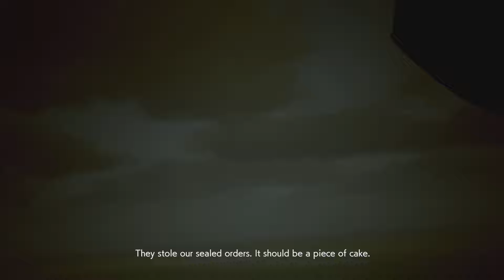Last Hope - Hard Mode S-Rank